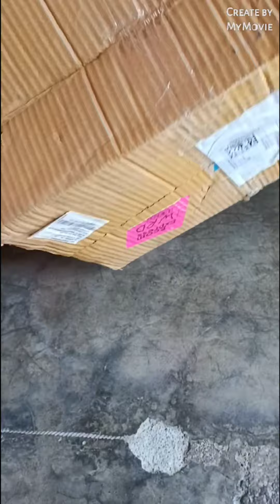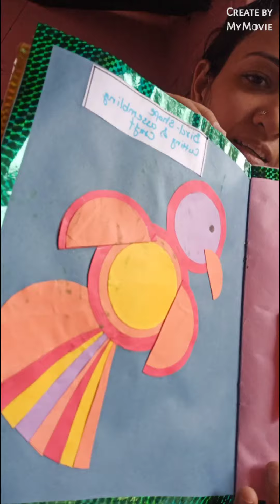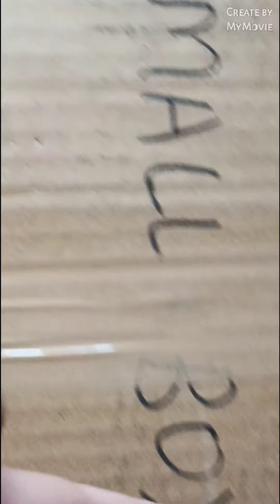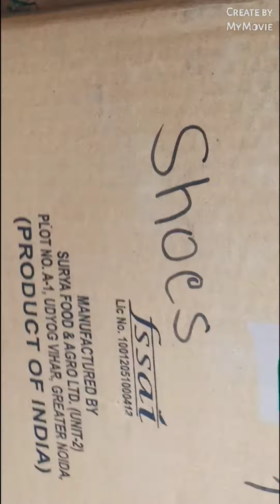I gotted my old Craft book and best sunrise at pulgaon( dekh lo nhi to pachtaogeeeeeeeeeeeeeeeeree)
Hai Guys 🌺🌻🌹🌷ll

Kese hain aap sab?

I use to share my life's some moments  I hope you will like  And if you like then please hit like button (thumbsup)

Buy Buy

Thanku